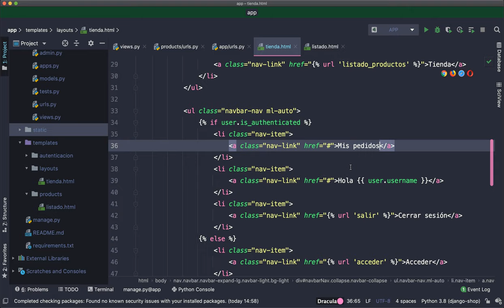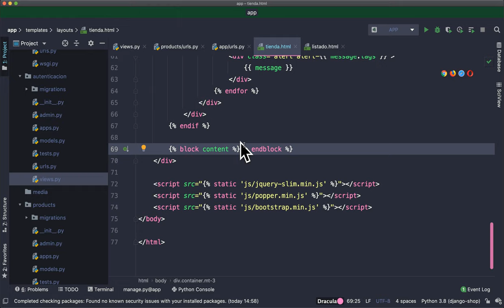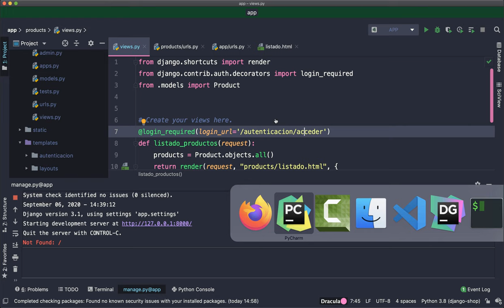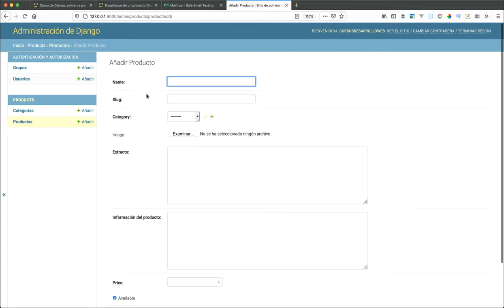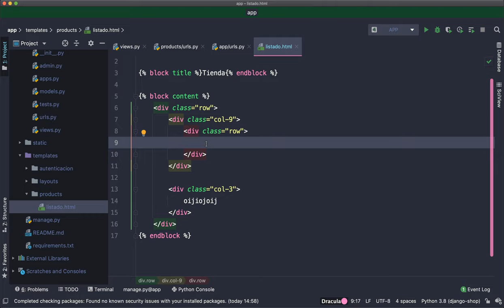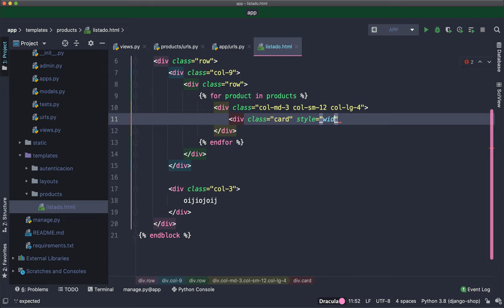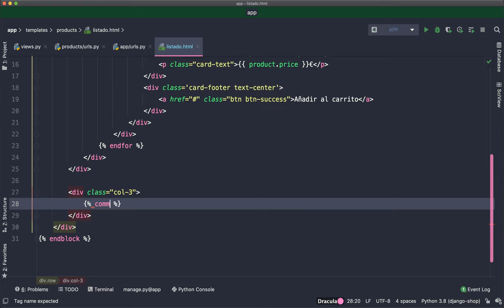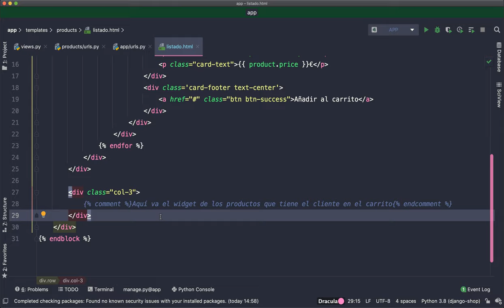Tienda Django 3: Crear el layout de nuestra tienda y mostrar el listado de productos